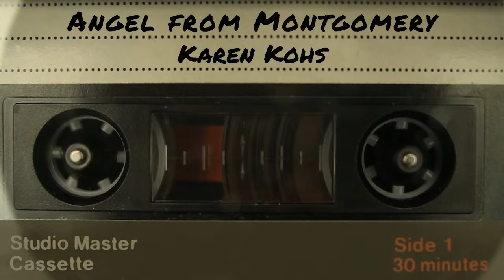Angel from Montgomery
[G] I am an old [C] woman [G] named after my [C] mother.
[G] My old man is a-[C]nother [D] child that's grown [G] old.
If dreams were [C] lightning [G] thunder were de-[C]sire
[G] this old house would've [C] burnt down a [D] long time a-[G]go.

[G] Make me an [F] angel that [C] flies from  Mont-[G]gomery.
Make me a [F] poster of [C] an old rode-[G]o.
Just give me [F] one thing that [C] I can hold [G] on to.
To believe in this [C] living is just a [D] hard way to [G] go.  [C] [G] [C]

[G] When I was a young [C] girl [G] well I had me [C] a cowboy,
[G] he weren't much to [C] look at, [D] just a free rambl-in' [G] man.
But that was a [C] long time, and [G] no matter how [C] I try,
[G] the years just flow by [C] like a [D] broken down [G] dam.

[G] There's flies [C] in the [G] kitchen, I can [C] hear em there buzzin'
[G] but I ain't done [C]  nothin' since I [D] woke up  to-[G]day.
How the hell [C] can a person go to [G] work in the [C] morning
[G] and come home in the [C] evenin' and have nothin' [D] to say? [G]

To believe in this [C] living is just a [D] hard way to [G] go.